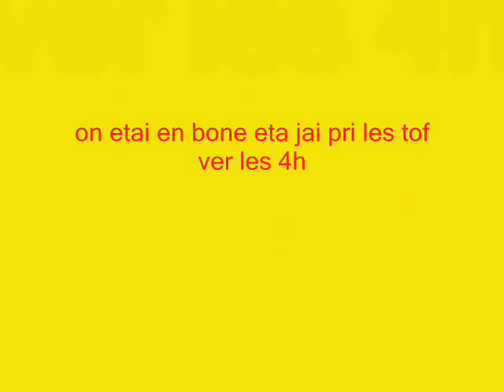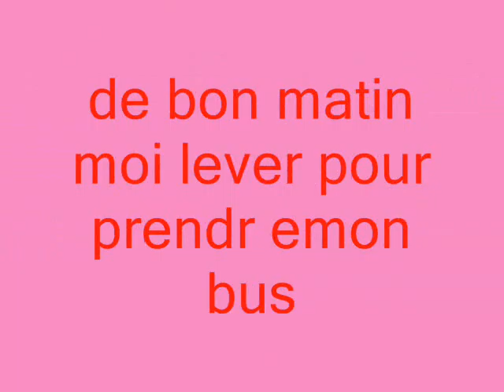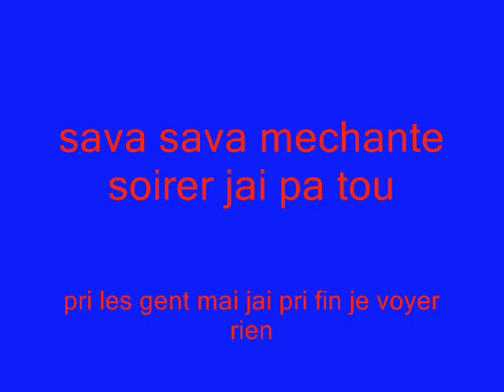aniv susu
r